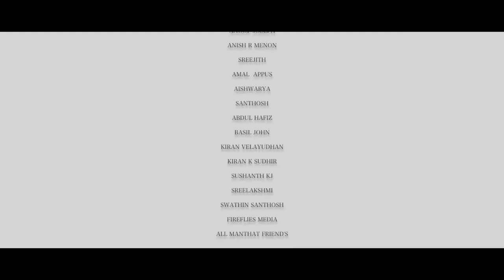PENNE NIN CHIRIYIL MAYANGUM HEART TOUCHING LOVE SONG FULL VEDIO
Some small chainges